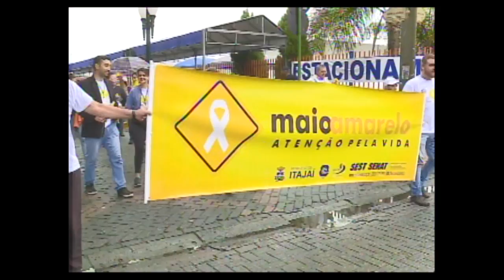Maio Amarelo termina com passeata em Itajaí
Uma passeata realizada neste sábado (28), no Centro de Itajaí, marcou a última ação do Maio Amarelo. O movimento pretende conscientizar a população da importância do respeito no trânsito.